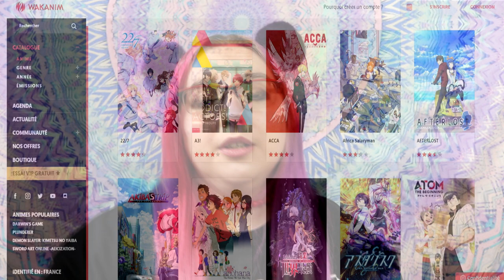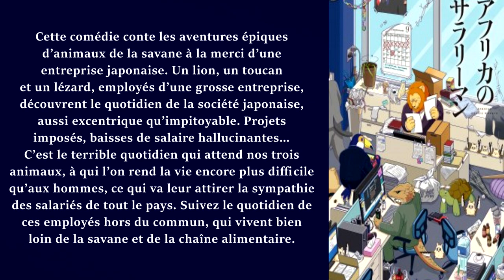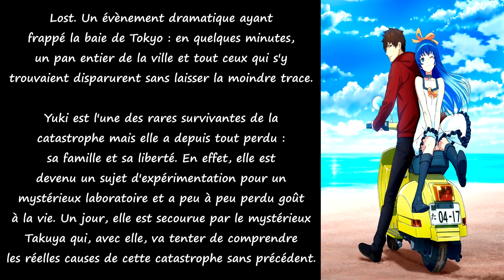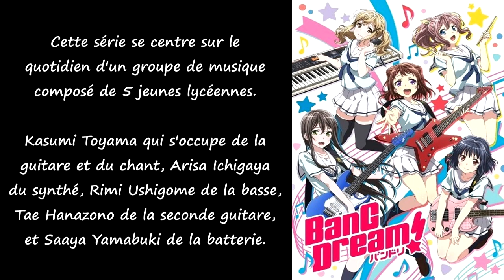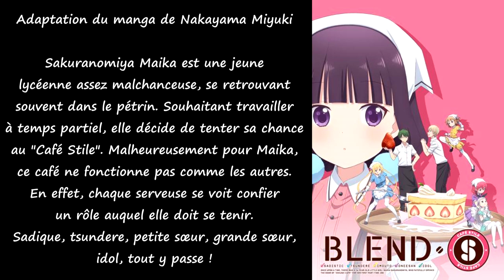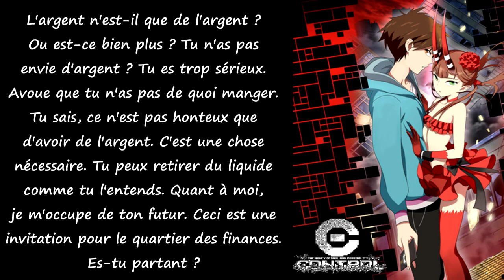#1 Le marathon de l'anime sur wakanim